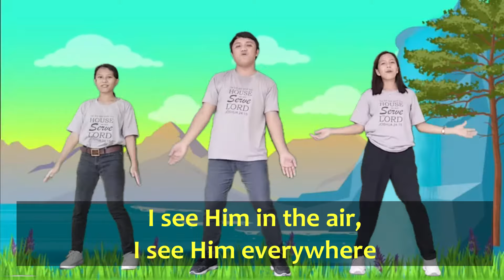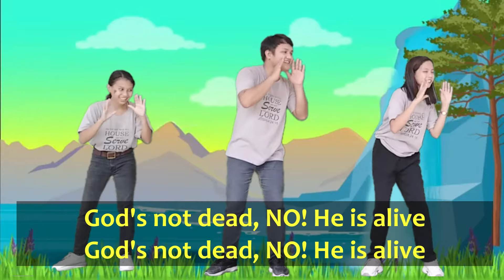God's not dead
Daet Presbyterian Church- Elementary Ministry